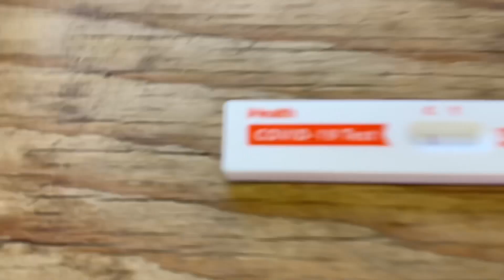Camping with Covid Day 8 and 30 day fitness challenge coming soon! A way to stay cool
Camping with Covid day 8! 2 more days of quarantine and I’m a free woman!
Today’s about how I’m doing at this point, an awesome 30 day fitness challenge I’ll tell you about, it starts on July 21st., I was going to start it sooner and then I got sick and I’m trying out the stuff that my dad brought in hopes that I could cool off and be able to take a nap in the day, I just can’t sleep it these high temperatures!